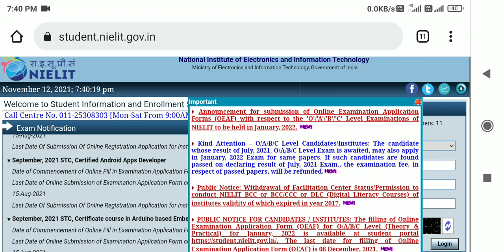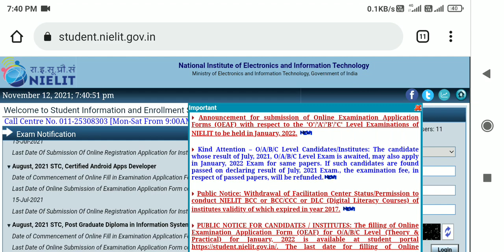CCC November Exam ka result kab ayega | ccc result November month | ccc November result date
ccc November ka result kab aayega